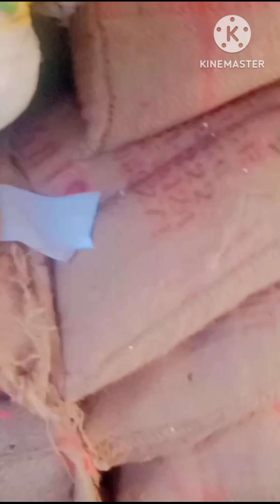Aaj Mai Khana Me Kya Bana Rahe Hu 🍱